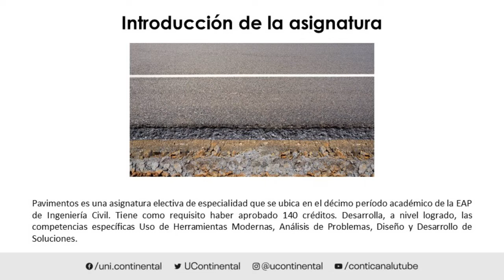Presentación de la asignatura: Pavimentos